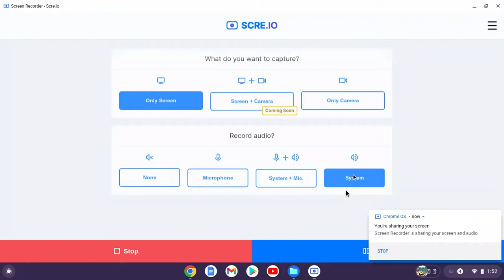SLMVARC Sings Left Unchecked